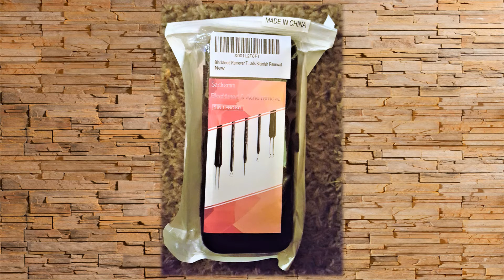Blackhead Remover Tools Pimple Extractor with Mirror 10 PCS Alcohol Cotton Pads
Everyone is plagued with blackheads and white heads. I thought as I grew older I would not have them. I have less but none the less I have them. I was reading about home remedies for this problem and came across an article talking about these very type of tools. I have used these on whiteheads and blackheads and have really enjoyed seeing the results. The quality of tools is also good and I like that the mirror is right in with the tools. Lots of tools with a great value.